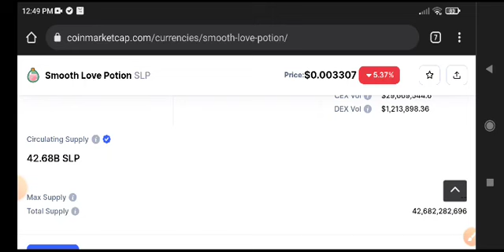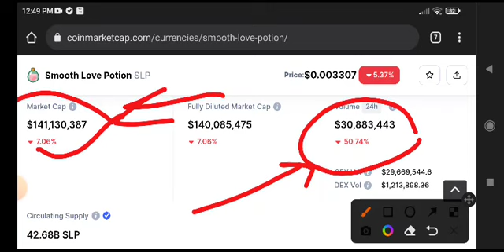SLP Today News! SLP Price Prediction